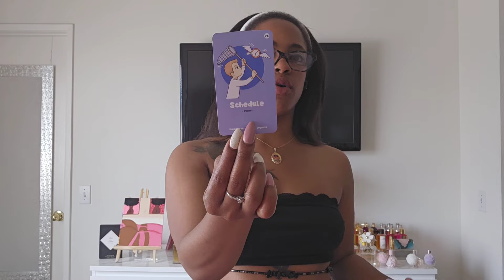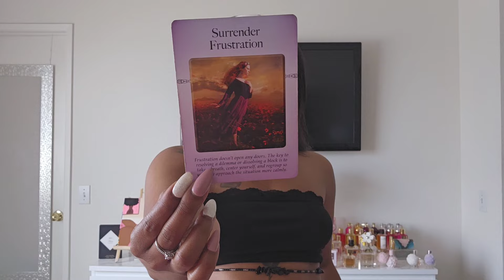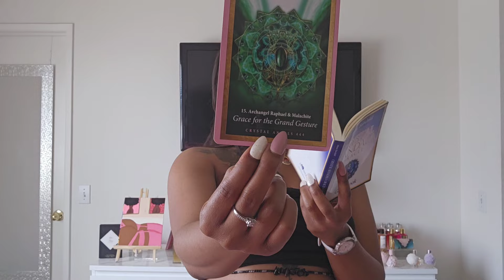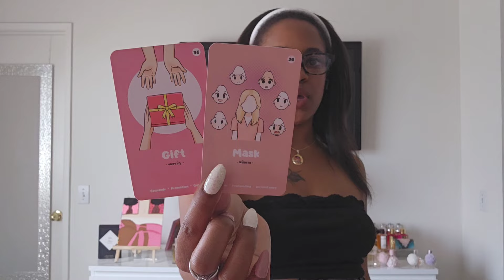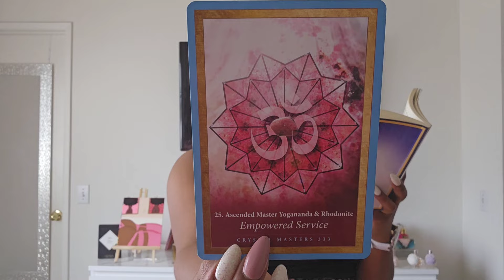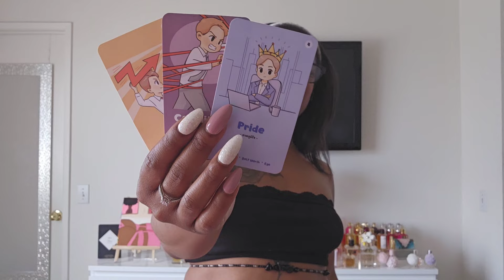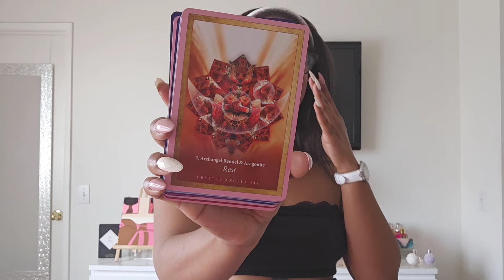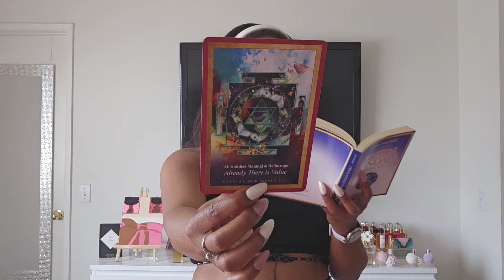🫣 What Do YOU NEED To KNOW!! 😙 Pick A Card Timeless Tarot Reading! ✨️😌🔥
⏳Timestamps ⌛
      Intro: 00:00
      Pile 1: 01:13
      Pile 2: 10:52
      Pile 3: 20:38